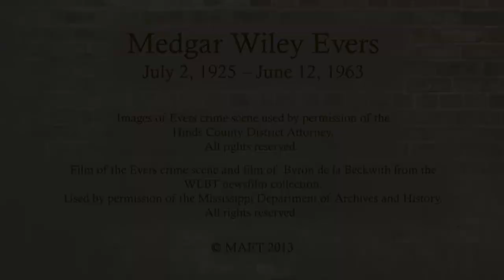Crime Scene | Medgar Evers Remembered | MPB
The bullet that killed Medgar Evers passed through his chest AND through his home before it finally stopped in the kitchen. As police investigated Evers' murder, they found a high-powered rifle in the bushes across the street. The killer had been waiting in the vacant lot. In spite of a $5000 reward offered by the city, it took 11 days to arrest Byron de la Beckwith, an avowed racist from Greenwood.